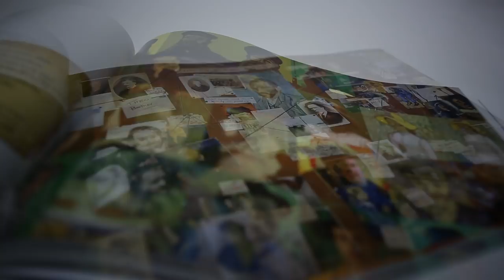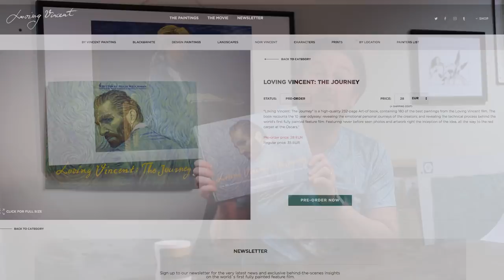Loving Vincent - The Journey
Loving Vincent: The Journey is a high quality hard-cover book exploring the 10 year odyssey to make Loving Vincent, the world’s first fully painted feature film, which brought the paintings of Vincent van Gogh to animated life to tell Van Gogh’s troubled story.

The book is a showcase of the best paintings and artwork from the film, including all the paintings currently touring the world in the Loving Vincent Exhibition. There are 181 paintings from the film reproduced at high quality in the book, as well as a full explanation on the creative process of re-imagining Van Gogh’s paintings into the medium of film. There are also reproductions of the Van Gogh originals to allow the reader to compare the film’s paintings to the originals and best appreciate the adaptation process. As well as delving into the artistic process, the book goes through the technical film-making steps taken in the making of Loving Vincent, including guiding readers through the research and development phase, where the film-makers tested various options before deciding on the final approach and look for the film.

The book is not just a celebration and explanation of the artistic process, it also details the emotional roller-coaster experienced by the directors in their 10 year journey from when Dorota Kobiela came up with the idea in an attic flat in Lodz in Poland when she had no job and no money, to walking down the red carpet for the Oscars. The creative team behind the book, are the same people behind the film. The book is written by Hugh Welchman, co-writer and co-director and producer of the film, with two chapters on her personal journey contributed by Dorota, co-writer, co-director and creator of the film. The book has been designed by the film’s Head of Painting Animation, Piotr Dominak and Painting Animator Krzystof Nowiczki. As well as detailing the story of the film and the film-makers there are two chapters on the life and works on Vincent van Gogh: one which shows what parts of his life made it into the film; the other showing all of his paintings that were included in the film. The book has an introduction by Axel Ruger, Director of The Van Gogh Museum, who were development and distribution partners on the film, and who hold the largest collection of Van Gogh paintings in the world.

Loving Vincent: The Journey is a must have book for any fan of the film, and more generally for fans of Vincent van Gogh and Animation and those who want to get exclusive access behind the scenes to see how a film is made.